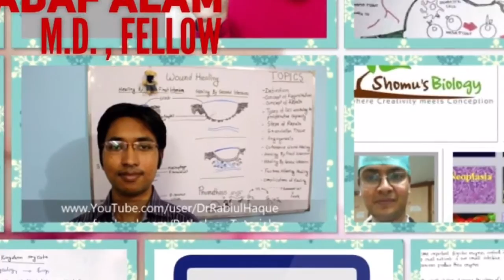MEDICAL LECTURE REVIEW - INTRODUCTION by Dr.SADAF ALAM (MD,FELLOW)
Stop wasting time finding the right lecture for u ! just spend a few minutes on dr.sadaf's medical lecture review and find the best lecture as per your need.
lectures by dr.Najeeb, armando hasudugan, osmosis, medcram  , khanacademy ,dr.rajeev ranjan ,Louisville lectures,registerednursern ,ak lectures ,dr, john Campbell,shomu's pathology,dr.rabiul haque etc etc etc are compared n a best study format is created for u depending on the fact if ur undergraduate student or post graduate.
NEET_PG DNB DOCTOR MEDICAL MEDSCHOOL MEDICALLECTURE MEDICAL VIDEO#VLOG#BLOG#HOWTOSTUDY#BEST#EASY#LECTURE#PATHOLOGY#PHARMACOLOGY#ANATOMY#SURGERY